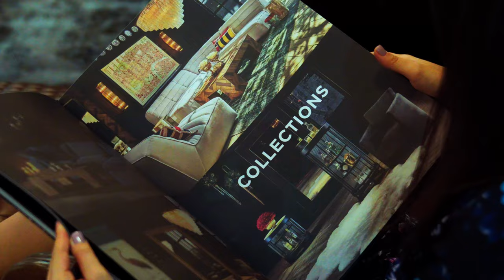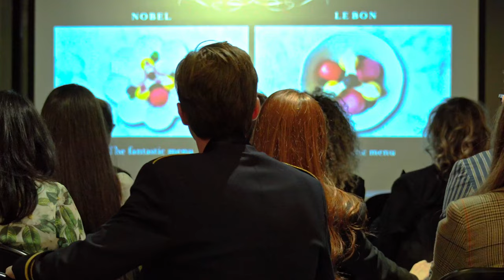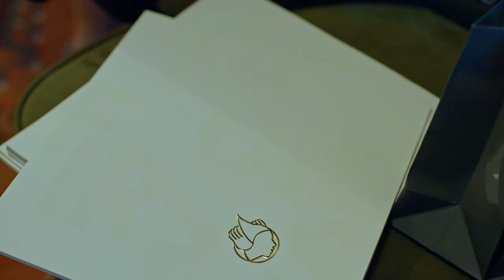The Future of Luxury - Eye Temple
Evenimentul The Future of Luxury a avut loc joi, 28 septembrie, în spațiul multifuncțional Mindspace Victoriei, în prezența a 60 de persoane, clienți fideli ai brandului nostru.

Evenimentul a avut două părți: discursurile celor trei invitați speciali - Teodora Migdalovici, analistul financiar Iancu Guda și Vlad Gordan - care au explorat luxul ca investiție și tendințele globale ale pieței. Prezentările au fost urmate de lansarea în premieră pentru România, a unui concept unic al Casei Cartier.

Participanții s-au bucurat de cele mai noi colecții ale brandurilor de lux din portofoliul Eye Temple, între care Gucci, Saint Lauren, Cartier, Chrome Hearts și Maybach.

Parteneri:

Drinks: Remi Martin
Set-up: Timothy Oulton
Food: Dulce Bun

Despre Eye Temple

Fondat în urmă cu 25 de ani, brandul Eye Temple este locul din care reîncepi să decoperi lumea. Clară, vibrantă, detaliată, așa cum îți amintești că era. Sau locul de unde începi să lași lumea să te redescopere, să te remarce, să te privească altfel. Locul în care îți descoperi sau reevaluezi stilul personal și ce transmiți celor din jur, în legătură cu cea mai importantă parte a corpului tău, fața și fizionomia.

Mai mult, suntem locul în care vederea ta are parte de un consilier personal, un specialist care te îndrumă către cele mai bune decizii în recăpătarea vederii și a descoperirii stilului personal. Un consilier care te ajută, cu care ții legătură permanent și care, de multe ori, îți devine prieten.